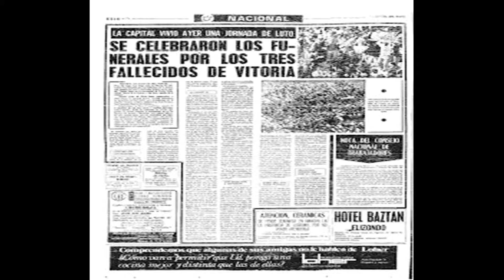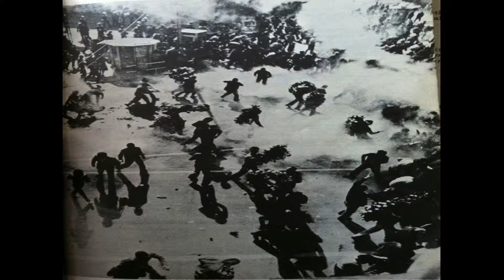FARGO "nor forget nor forgive VG3M76" memorial video.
composed recorded and produced by iker RRZZ and Albert Bru at RRZZ studios.

vitoria gasteiz 1976 march 3th
40 years without justice